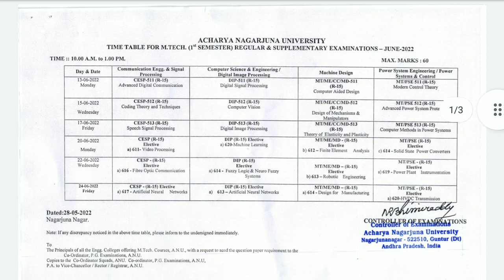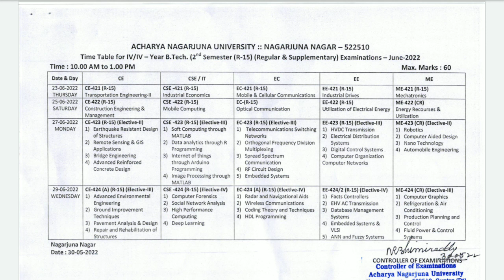ANU NEW UPDATE | M.TECH, B. TECH EXAMS TIME TABLE RELEASED 2022 REG/SUPPLY EXAMS TIME TABLE RELEASED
saptaswa samaaj
# ANU B.tech & M.tech time table released 2022